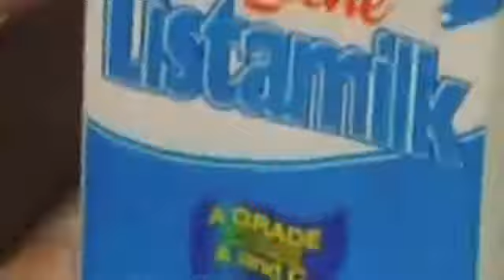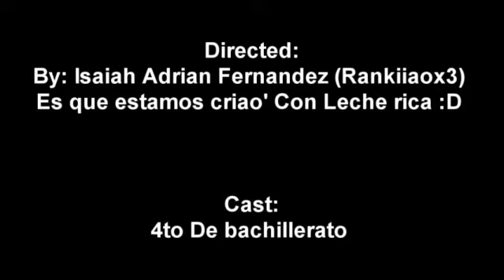TOY CRIAO CON LECHE RICA - Los Clavelines, Es que estamos Criao Con Leche Rica